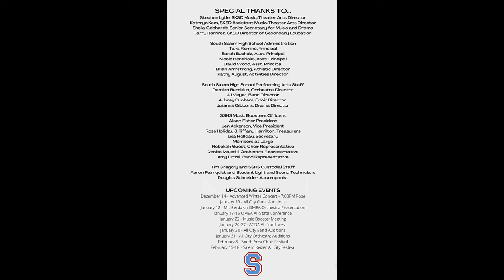SSHS Band - Wind Ensemble - Sounds of South - Dec 14th, 2023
South Salem High School Band - Wind Ensemble - Sounds of South - Dec 14th, 2023